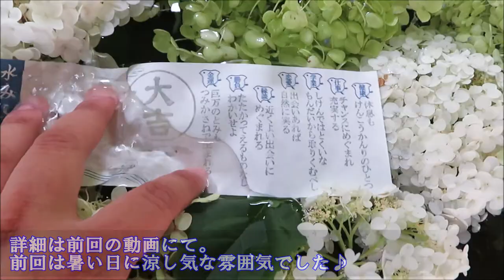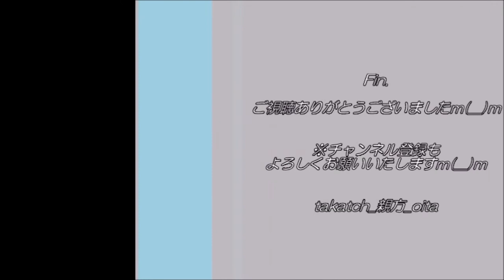【初詣⛩】御手洗神社 in 大分市松岡｜鮮やかな丑年✨牛と獅子がおめでたい2021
⛩「御手洗神社」in 大分市松岡
2021年初詣その２。昨夏訪問の華やかな手水舎・風穴で有名な御手洗神社へ！